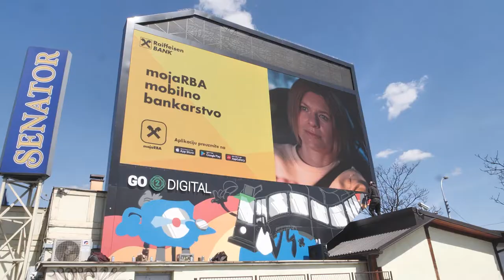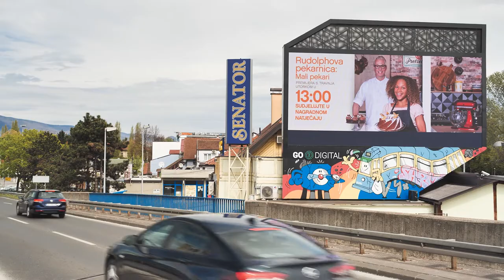Go2Digital meets street art